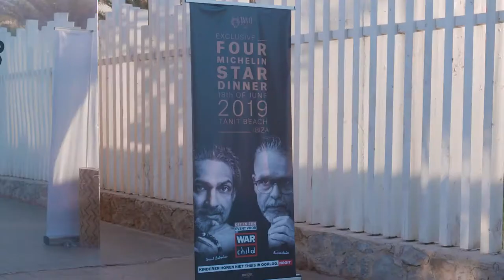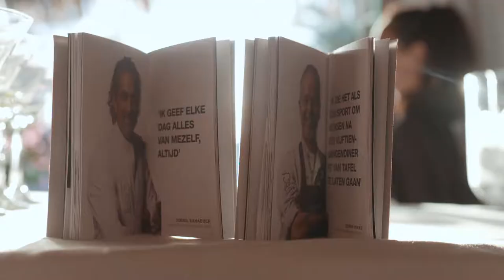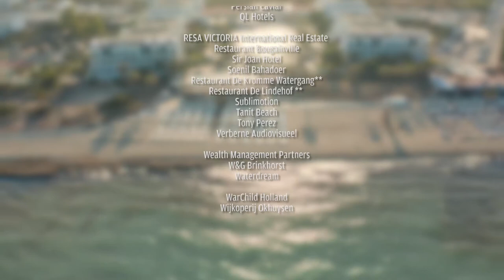Restaurant de Lindehof - WarChild AfterMovie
Met trots presenteren wij de AfterMovie van onze succesvolle samenwerking met WarChild in Ibiza 2019.

Created by : Tony Pérez